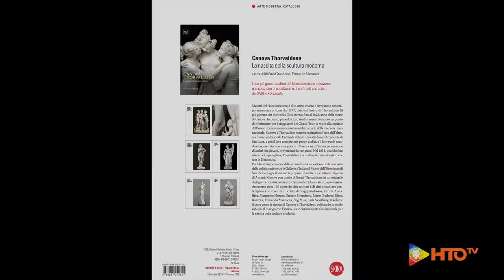Canova | Thorvaldsen. La nascita della scultura moderna, Gallerie d’Italia a Milano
Le Gallerie d’Italia – Piazza Scala, sede museale di Intesa Sanpaolo a Milano, presentano dal 25 ottobre 2019 al 15 marzo 2020 la mostra Canova | Thorvaldsen. La nascita della scultura moderna, a cura di Stefano Grandesso e Fernando Mazzocca.

Realizzata in collaborazione con il Museo Statale Ermitage di San Pietroburgo e con il Museo Thorvaldsen di Copenaghen, l’esposizione è resa possibile grazie all’apporto di prestiti fondamentali concessi da musei e collezioni private italiani e stranieri, solo per citarne alcuni: la Biblioteca Apostolica Vaticana, le Gallerie degli Uffizi di Firenze, il J. Paul Getty Museum di Los Angeles, il Museo Nacional del Prado di Madrid, la Pinacoteca di Brera e la Pinacoteca della Veneranda Biblioteca Ambrosiana di Milano, il Metropolitan Museum di New York, le Gallerie Nazionali di Arte Antica di Roma, le Gallerie dell’Accademia di Venezia.

Un consistente nucleo di opere proviene inoltre dal Museo e Gypsotheca Antonio Canova di Possagno, promotore delle celebrazioni canoviane, che sono iniziate a luglio 2019 – a 200 anni dalla posa della prima pietra del Tempio di Possagno – e si concluderanno il 13 ottobre 2022, data che segna i due  secoli dalla morte dell’artista.

Giovanni Bazoli, Presidente Emerito di Intesa Sanpaolo, afferma: «Questa mostra rappresenta un traguardo di grande significato nel percorso di valorizzazione dell’arte e della cultura italiana  intrapreso dalle nostre Gallerie d’Italia. È un percorso che assume sempre maggiore rilevanza internazionale. Per la prima volta sono presentate al pubblico in un confronto diretto le opere dei due grandi scultori, l’italiano Canova e il danese Thorvaldsen. La realizzazione di questo ambizioso progetto è stata resa possibile dalla collaborazione prestata alle nostre Gallerie d’Italia da due musei di prestigio mondiale, l’Ermitage di San Pietroburgo e il Museo Thorvaldsen di Copenaghen. Grazie ad essi sarà possibile ammirare, in un accostamento e dialogo del tutto inedito, alcuni tra i maggiori capolavori dell’arte di tutti i tempi. La nostra banca conferma anche con questa mostra l’orgoglio di trasfondere in un impegno quotidiano la propria fiducia nei valori universali della cultura e della bellezza.»

La mostra propone il confronto, mai tentato prima, tra i due grandi protagonisti della scultura moderna in età neoclassica e romantica: l’italiano Antonio Canova (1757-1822) e il danese Bertel Thorvaldsen (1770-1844), i due “classici moderni” in grado di trasformare l’idea stessa della scultura e la sua tecnica, creando opere immortali, diventate popolari e riprodotte in tutto il mondo.

Video: GdI - Gallerie d'Italia